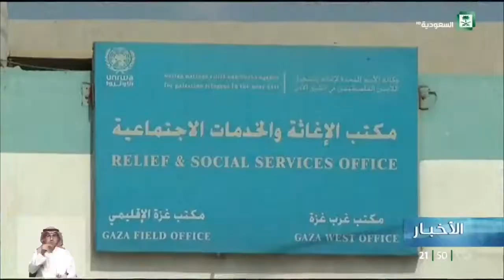تقرير : الفلسطينيون يرحبون بقرارات المملكة الداعمة لفلسطين في قمة القدس.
ترحيب فلسطيني بنتائج القمة العربية في الظهران وترحيب بقرارت المملكة المملكة الداعمة لقضية فلسطين في قمة القدس